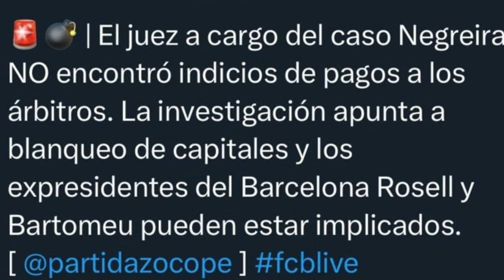ENTREVISTA A LAPORTA / FICHAJES, MESSI, ANSU, HABLO DE TODO.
En un entrevista concedida a MUNDOD DEPORTIVO, el presidente del fc Barcelona Joan Laporta Estruch, muy fiel a su estilo hablo de todo lo acontecido con la actualidad del Barça, sin pelos en la lengua y sin tapujo alguno.

Conto la verdad del caso messi, hablo de los posibles fichajes que el club desea hacer, asi mismo abordo el tema economico actual del Club, su relación con JAVIER TEBAS y muchisimas cosas mas, ACOMPAÑAME A ANALIZAR LAS PALABRAS DEL PRESI.